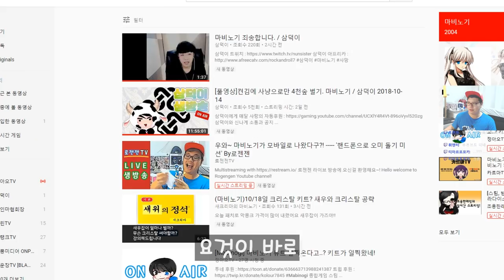마비노기 오늘의미션을 핸드폰으로 돌아봤습니다 ㅠㅠ 따라하지 마세요! By로젠젠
* 해당 영상에서 나오는 마비노기 UI 는 HEO YOON님에 의해 만들어진 UI 입니다*